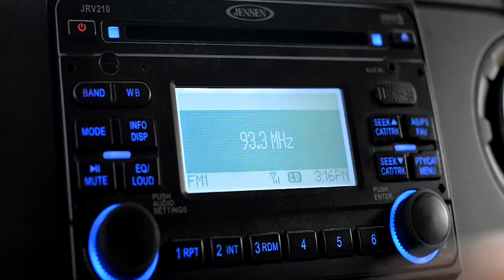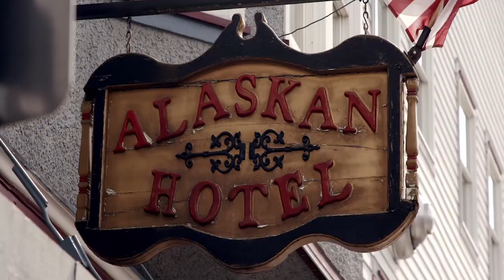Southeast Alaska | Alaska motor home round trip Alaska Juneau cinematic | world travel | van trip